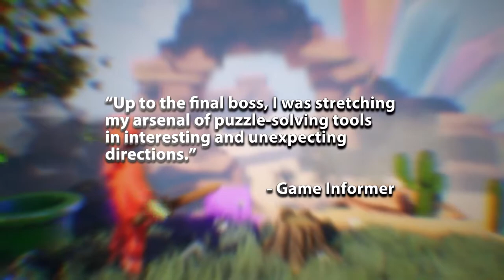Supraland Launch Trailer PS4 ➤ ⓎⓃⓇ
Description

Embark on your quest to save the red-stick figure village in the hit first-person open-world action-puzzle platformer.

Roam and explore a grand interconnected world. Unlock new versatile abilities and combine them to overcome imaginative puzzles or uncover shrouded secrets. Defeat charging hordes in fast, frenetic first-person combat as you battle your way for an audience with the Blue King.

Supraland is the ultimate “sandbox” adventure game and offers players of all ages a unique take on puzzles, exploration, and adventure!

Açıklama

Hit birinci şahıs açık dünya aksiyon-bulmaca platformer kırmızı sopa rakam köy kaydetmek için maceraya atılmak.

Dolaşıp birbirine bağlı büyük bir dünyayı keşfedin. Yeni çok yönlü yetenekleri kilidini ve yaratıcı bulmacalar üstesinden gelmek veya kefen sırlarını ortaya çıkarmak için bunları birleştirmek. Mavi Kral ile bir izleyici için yolunuzu savaş gibi hızlı, çılgın birinci şahıs mücadele de şarj ordularını yenmek.

Supraland nihai "kum havuzu" macera oyunu ve her yaştan oyuncular bulmacalar, keşif ve macera benzersiz bir almak sunuyor!